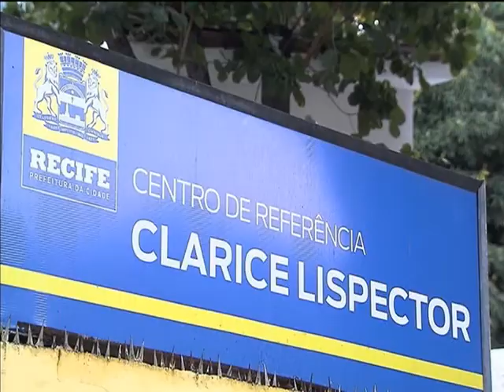Ações de proteção à mulher ganham reforço na Copa do Mundo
NBR NOTÍCIAS - 30.06.14: Em tempos de São João e Copa do Mundo, a preocupação com a violência contra a mulher ganha destaque. Em Recife, equipes estão atuando nas festas juninas para orientar moradores e turistas sobre direitos e como denunciar casos de violência contra a mulher. Os profissionais divulgam também a Central de Atendimento à Mulher, do governo federal, o Disque 180.